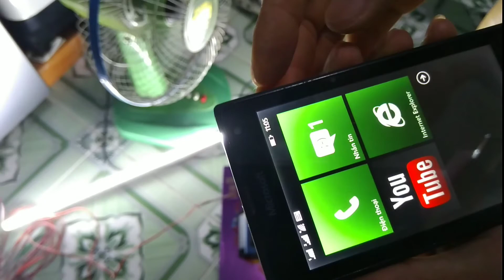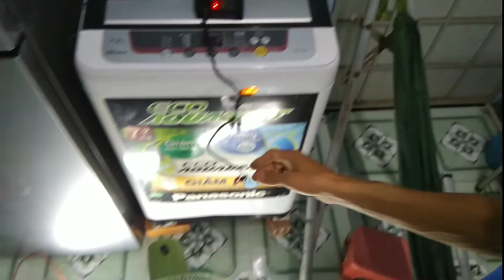Hộp bánh Trung Thu Kinh Đô phát ra điện. Bạn có tin?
Máy phát năng lượng mặt trời mini 10AH... Dùng pin lithium.
Bộ sạc mppt solar charge 30A.